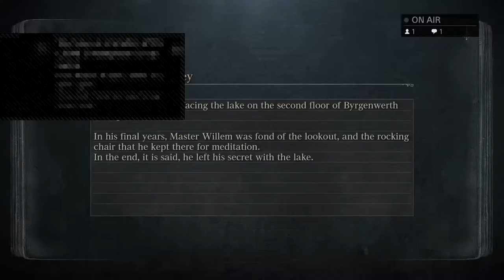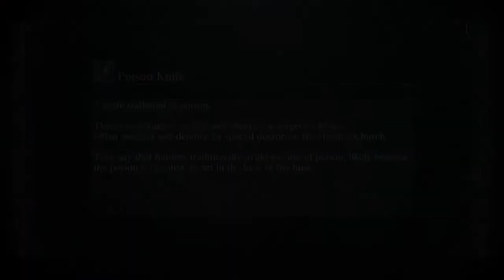B L O O D B O R N E